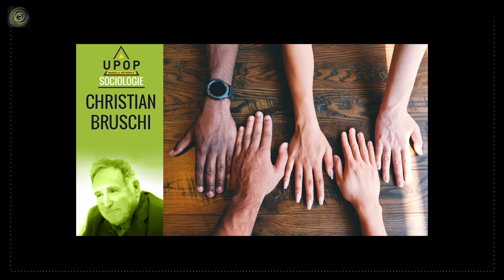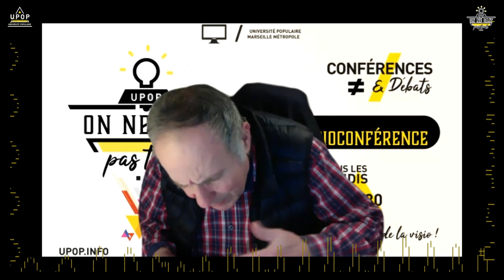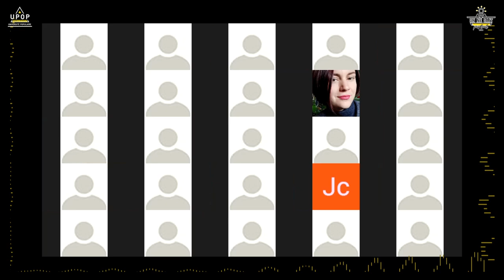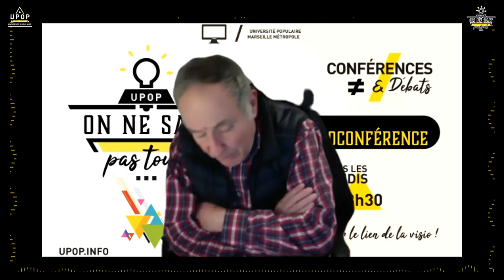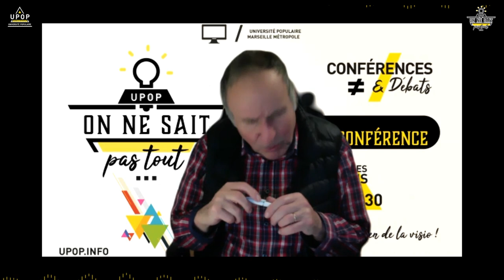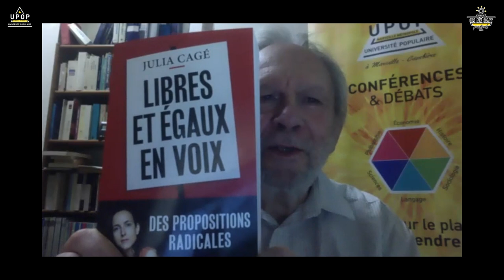Christian BRUSCHI - L'égalité en droit